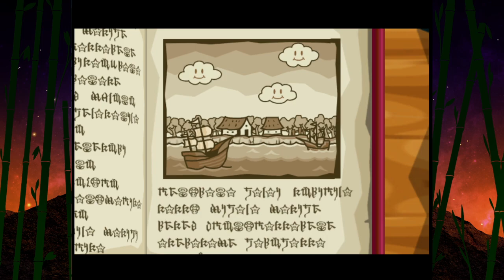Book of Mario: Thousands of Doors | Part 1